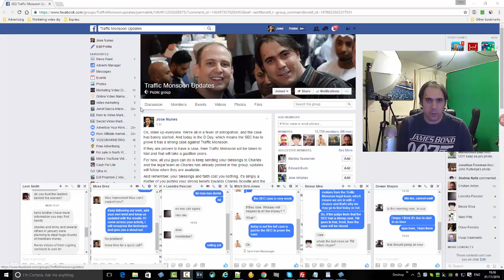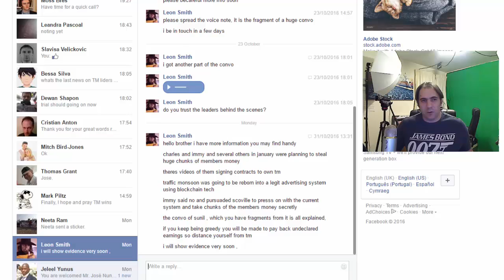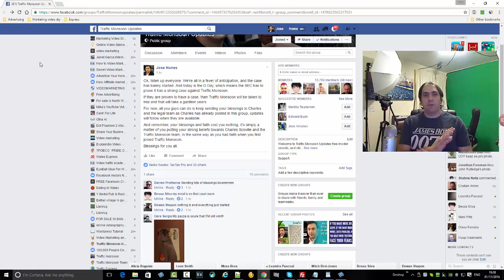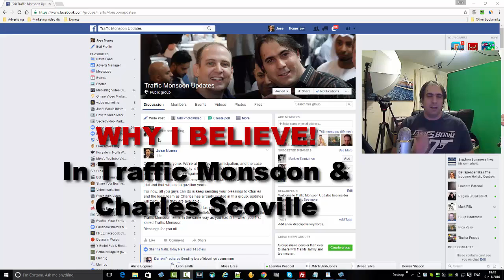Traffic Monsoon Update Utah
How to Video and Marketing Tutorials By Jose Nunes

Regards,

Jose Nunes.